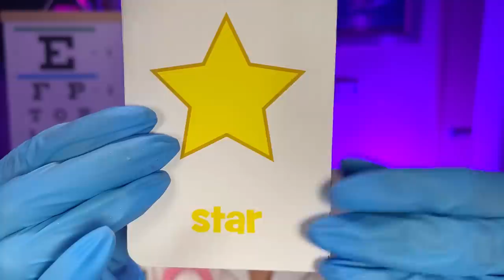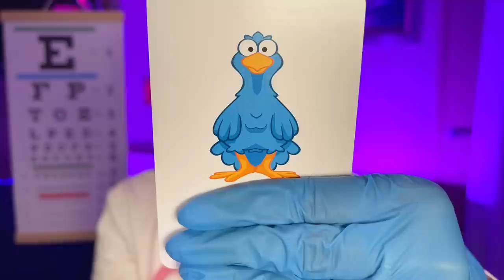ASMR Eye Exam UNPREDICTABLE & FAST PACED ⚡️ Light, Orbital, Lens 1 or 2, Eyes Closed, Cranial Nerve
ASMR Eye Exam UNPREDICTABLE & FAST PACED ⚡️ Light, Orbital, Lens 1 or 2, Eyes Closed, Cranial Nerve. ASMR UNPREDICTABLE Eye Exam FAST PACED ⚡️ Light, Orbital, Lens 1 or 2, Eyes Closed, Cranial Nerve ⚡️  THIS IS THE BEST ASMR EYE EXAM ON YOUTUBE.  This is an ASMR medical roleplay WHISPERED for tingle immunity so sleep well! Dr EYE WILL help you relax with this asmr Eye Exam for medical asmr fans and cranial nerve examination lovers. Relax with this detailed video !
If you see this, comment "MY EYES ARE FOCUSED" if you know, you KNOW ;D

💕SEND ME A GIFT ON THRONE FOR THE HOLIDAYS~💕
💕IF YOU WANT TO SEND ME A TIP~

💕 Timestamps:
0:00 ASMR For Sleep, Intro
1:20 ASMR Eye Exam Test
2:20 ASMR Eye Exam Light, Light Exam
3:00 ASMR Follow the Light
3:55 ASMR Measuring You, Eye Measurement
5:00 ASMR Red Light Exam, Focus on me
6:40 ASMR Orbital Exam, Eye Pressure Test
8:08 ASMR Snellen's Eye Exam, ASMR Follow my Instructions
9:00 ASMR Color Test, ASMR Eye Exam Close up
10:30 ASMR Intuition Test
11:50 ASMR Chocolate, ANIMAL CROSSING
13:20 ASMR CRANIAL NERVE EXAM, CLOSE UP
14:40 ZOINKS
15:17 ASMR Eye Exam Lens 1 or 2
16:20 ASMR Eye Exam FAST
What I use to film:
Iphone 7
iMovie